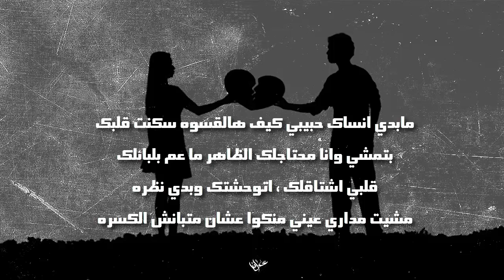Ahmed Hassan - جزاره قلوب ( video lyrics)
rec , mix , master , prod : Ahmed Hassan
poster : Mohamed Hawas , Artwork : Abdo Mohram
video lyrics : 3bdw